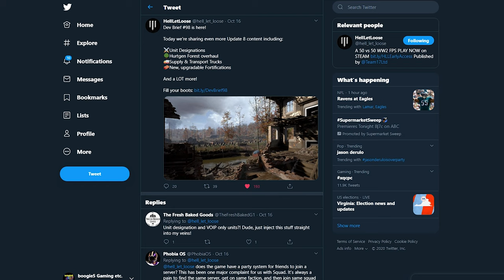Hell Let Loose's TRANSPORTS will make it more a "MIL-SIM"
to submit your clips and win prizes! (Indie tactical shooters only)

Uncle Sam needs YOU!

Want to catch a game with me? maybe drop a suggestion, or just say hello:
COME SUBMIT YOUR CLIPS (crazy/funny/kill-streak/etc.) in my discord! I would like to get a "Best Clips of the Month/T0P 10" video series going!

boogie5 gaming etc.  Everything tacti-cool Indie PC Gaming!